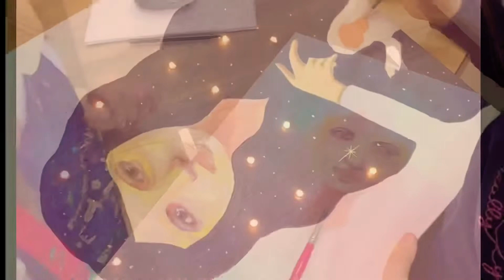[미술수업]학생작품'나를 바라보는 순간'|미술수업자료|조명그림|아동미술캔버스화|자화상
'나를 바라보는 순간'이란 아트주제로
서로의 이야기를 풀어놓고, 각자의
표현방식대로 작업해보았습니다.
여러 아이들의 이야기를 앞으로
하나씩 하나씩 올려보겠습니다.